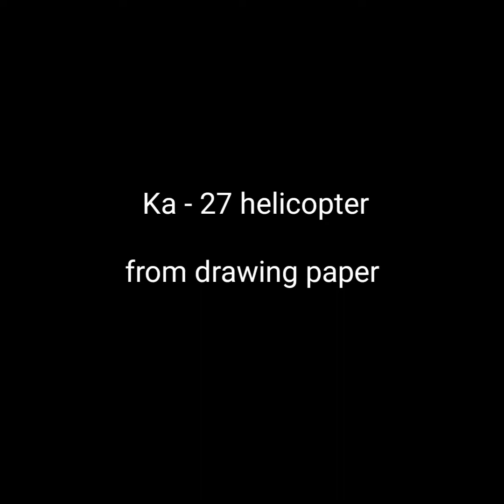How to make a helicopter with paper paper Ka-27 Helix deck based helicopter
How to make a paper helicopter, tried to model on Ka-27 Helix deck based anti submarine patrol helicopter